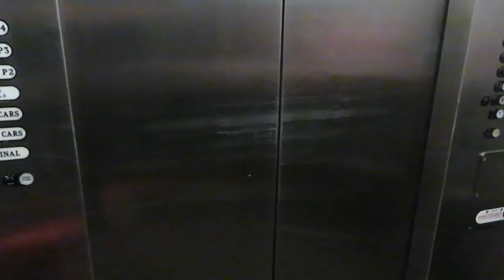WE MADE IT | FLORIDA VLOG 1